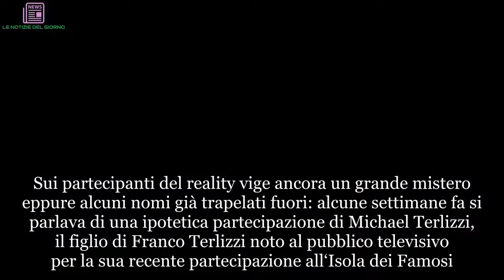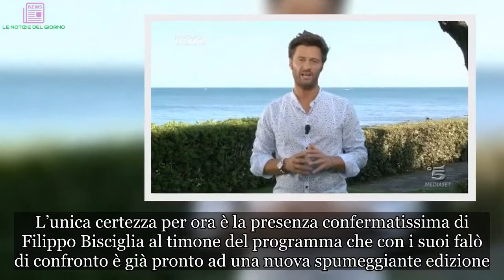Temptation Island 2018: ecco chi sono i tentatori foto | LE NOTIZIE DEL GIORNO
Sui partecipanti del reality vige ancora un grande mistero eppure alcuni nomi già trapelati fuori: alcune settimane fa si parlava di una ipotetica partecipazione di Michael Terlizzi, il figlio di Franco Terlizzi noto al pubblico televisivo per la sua recente partecipazione all‘Isola dei Famosi. Il nome di Michael era stato tirato in ballo per l’edizione vip di Temptation Island ma, come mostra questa foto pubblicata in anteprima dal sito di Davide Maggio, sembra proprio che il giovane sia pronto per prendere parte alla versione nip. Nell’immagine si vede infatti Michael insieme ad altri quattro modelli alla loro prima esperienza televisiva pronti per partire con le registrazioni del reality. Per quanto riguarda invece le coppie o le tentatrici che prenderanno parte a Temptation Island ancora non sono state comunicate: tuttavia le registrazioni partiranno a breve e di sicuro presto il mistero sarà svelato. L’unica certezza per ora è la presenza confermatissima di Filippo Bisciglia al timone del programma che con i suoi falò di confronto è già pronto ad una nuova spumeggiante edizione. Photo Credits Davide Maggio LEGGI ANCHE: TEMPTATION ISLAND, LE PRIME ANTICIPAZIONI DELLA QUINTA EDIZIONE